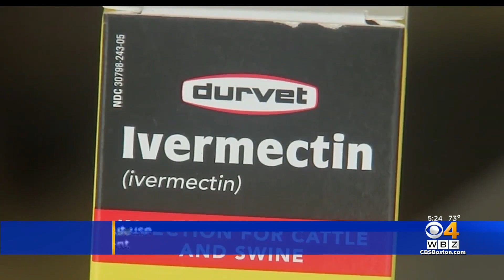Public Health Officials Warning About Use Of Ivermectin As COVID-19 Treatment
Public health officials are warning about another unproven treatment for COVID-19 that could put people’s lives in danger.